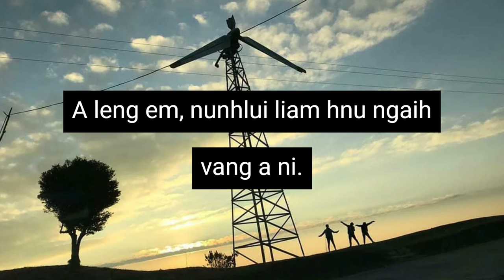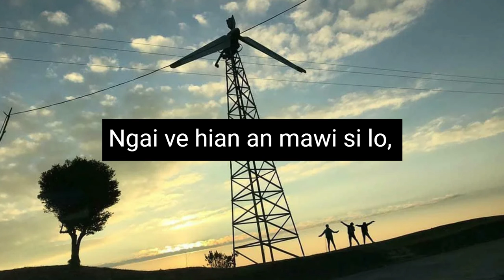Lalsangzuali Sailo - Vang A Ni (Lyric Video)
He hla hi Pu Lalremsanga Hnamte in kum 1974-a a phuah a ni a. Zualbawihi (Lalsangzuali Sailo) hian May, 1975 khan AIR Shillong ah a record zui ta a ni.

This song was written and composed by  Lalremsanga Hnamte in the year 1974.  Zualbawihi (Lalsangzuali Sailo) then recorded the song at AIR Shillong on May,1975.

WARNING!